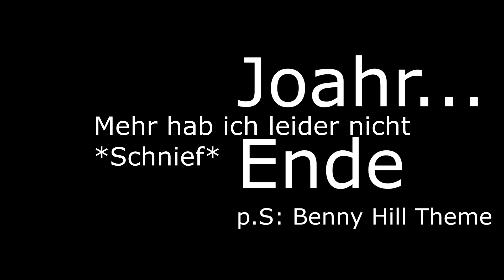Heroes & Generals Random 8 Roadkill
Joahr. In dem einen Match lief es Roadkill-mäßig so episch ... Das musste ich einfach zusammenschnippeln :p War am ende doch nicht soviel wie gedacht aber najoooahr